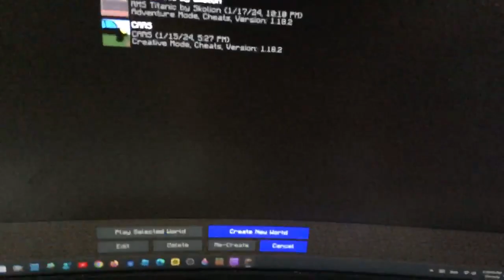Do you Want this Texture Pack in Minecraft 1.18.2?